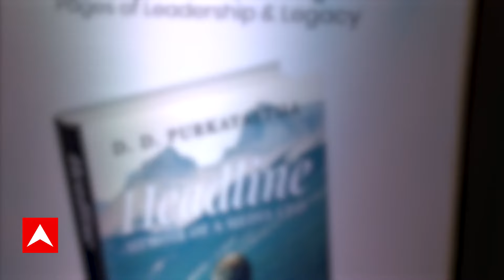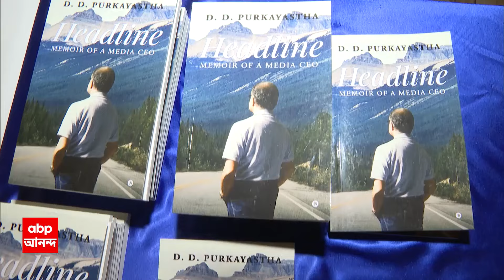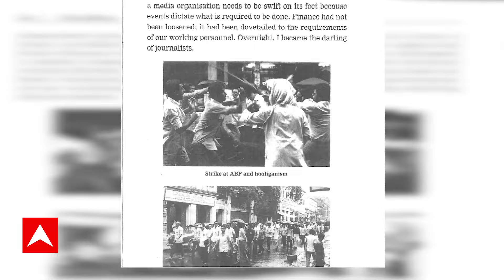New Book Publish:প্রকাশিত হল এবিপি-র নন এক্সিকিউটিভ ডিরেক্টর ডি ডি পুরকায়স্থর জীবনের আলেখ্য়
ABP Ananda LIVE: প্রকাশিত হল এবিপি-র নন এক্সিকিউটিভ ডিরেক্টর ডি ডি পুরকায়স্থর কলমে লেখা, তাঁর জীবনের আলেখ্য়। নাম হেডলাইন, এক মিডিয়া সিইও-র স্মৃতিকথা।  ১৪ বছর এবিপি-র ম্য়ানেজিং ডিরেক্টর এবং সিইও পদে ছিলেন ডি ডি পুরকায়স্থ। বর্তমানে তিনি এই সংস্থার নন এক্সিকিউটিভ ডিরেক্টর। বেঙ্গল ক্লাবে তাঁর বই প্রকাশ অনুষ্ঠানে আলাপচারিতায় অংশ নেন লেখক।